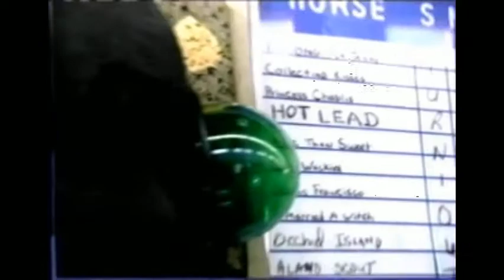1997 HOT LEAD's Groom An-christin Johnsen